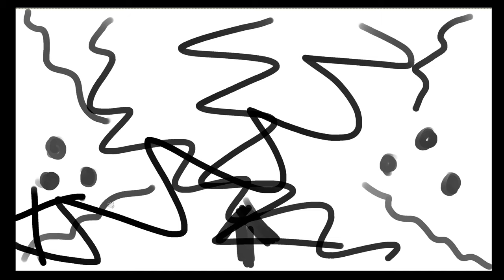012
012 | @tangent

- tangent